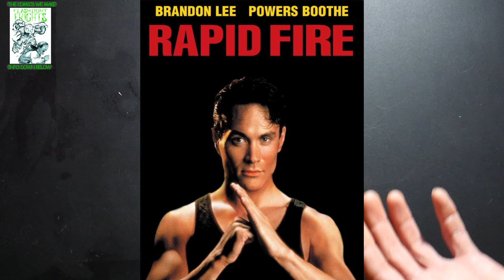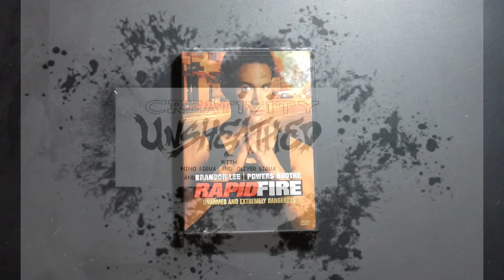"RAPID FIRE" BRANDON LEE'S BREAKOUT ACTION FILM AS A MARTIAL ARTIST (JKD WING CHUN) (MOVIE REVIEW)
On this episode of CreativityUnsheathed we're appreciating one of BrandonLee 's underrated action film, " RapidFire where he demonstrates his (not only his acting)
(THEME MUSIC)
High Tide Echos-Let's Go!
Background Music
The webcomics we make.

*Tangible copy: If you live in the San Francisco, Bay Area--you can pick up a copy at Mission Comics & Art, Comix Experience, and Amazing Fantasy(SF)*
The Music we make
(Music Video)